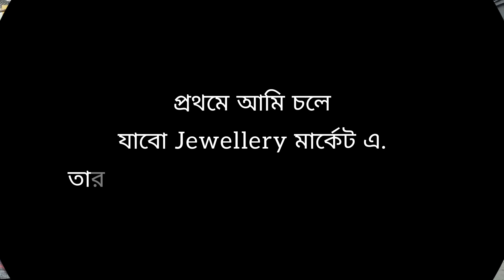New Market Durga pujar Collection 2023 | Esplanade Kolkata 2023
New Market Durga Puja Collection 2023 || Esplanade Durga Puja Collection

I Hope you Like it, Enjoy Shopping 🛍️

 ❤️ KEEP SUPPORTING ❤️

📍 ADDRESS, Newmarket Kolkata,19 Lindsay St, NewMarket Area, Dharmatala , Kolkata, West Bengal 700087

🎯 Timing: Monday to Saturday 10am to 9pm

 Also open on Sunday but some shops close

new market street food kolkata
staycation near kolkata
Bengali Vlogger priti,
new market collection,
new market durga puja collection,
Esplanade Durga Puja Collection
গড়িয়া হাট মার্কেট দুর্গা পূজা কালেকশন 2023,
Huge Everyday & Occasion Wear Kurti &
Kurti Pants Dupatta Haul (533-1100)
Dream Simple,
party wear sarees moss sarees silk
chiffon saree semi dola silk sarees,
Aparna Trend,
Esplanade V Mart Summer Collection
Kolkata New market children's Collection 2023
New Market Durga pujar Collection
New Market Jewellery Collection
Sreeleathers Collection Under Rs-300
new market,